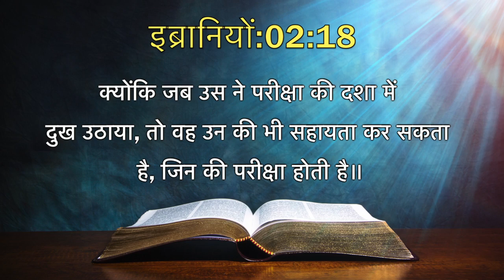Today's Hindi Bible Verse I Today’s Hindi Bible Words [17/02/2021] I Hindi Bible Verse